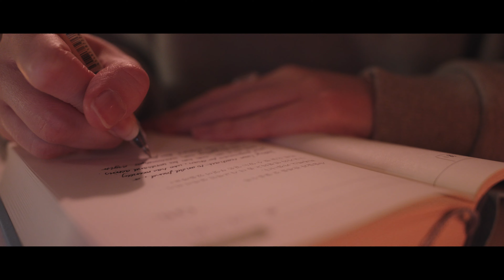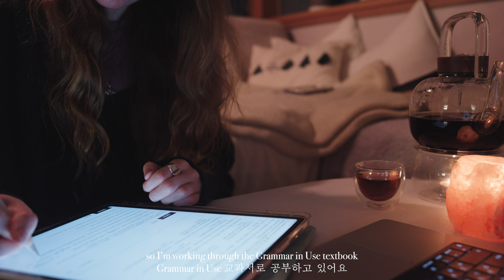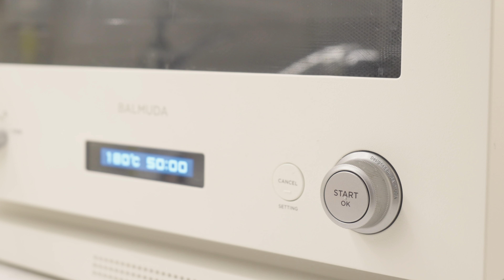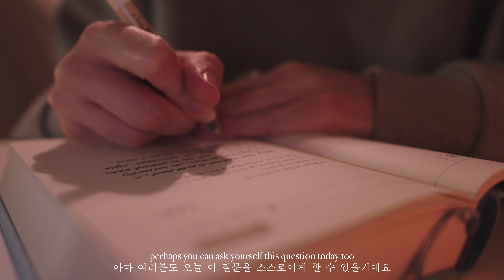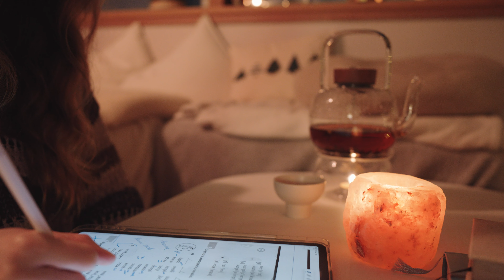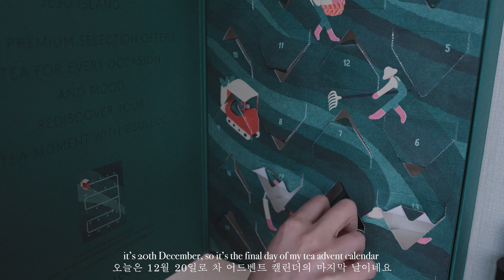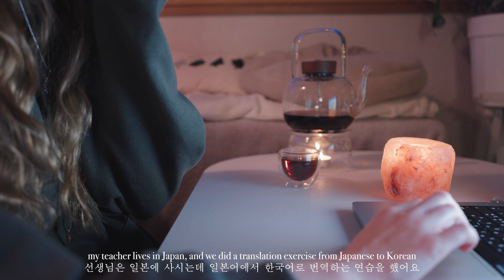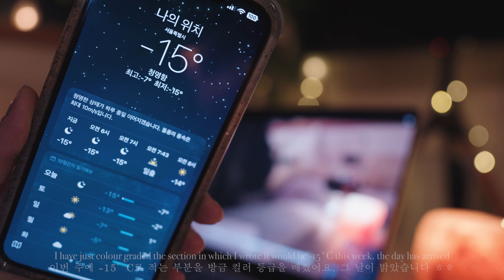a week of waking up at 4am 🌙 cosy and productive ways to enjoy the early mornings alone in Seoul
sharing the mundane but beautiful moments of the early hours with different parts of my weekly winter morning routine, feat. snow in seoul ❄️
I hope you can find some comfort, and maybe even some inspiration, in these ordinary moments. wishing you a warm and peaceful holiday season.

if you would like subtitles in your language, please let me know ♡

chapters:
0:00 preview
0:24 monday
4:19 tuesday
6:20 wednesday
9:36 thursday
12:22 friday

monday: to-do list, studying Spanish, goal setting, flowers, baking banana bread
tuesday: journaling, reading
wednesday: snow, studying russian, making gingerbread, tea and more snow
thursday: video editing, korean class with japanese
friday: video editing, a Christmas message